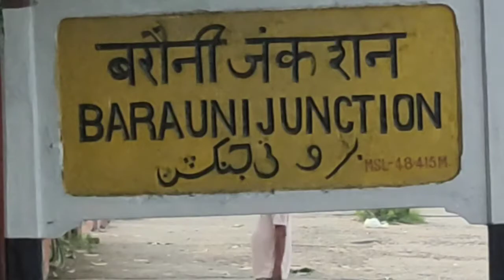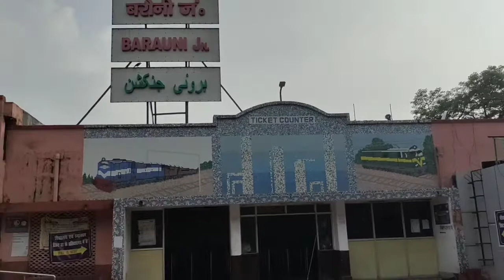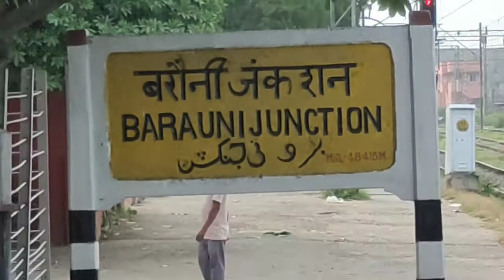Barauni junction भारत का सबसे अलग और अनोखा रेलवे स्टेशन#barauni_junction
Barauni junction भारत का सबसे अलग और अनोखा रेलवे स्टेशन